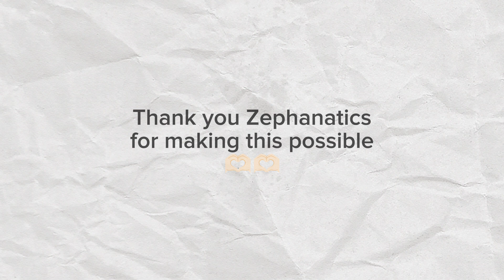Surprise Fan Project for Zephanie | Zephanatics Official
"Surprise Fan Project" for our Actress @ZephanieOfficial 🥳🎉

Sent her a car trunk surprise set up to congratulate her, for her First-ever acting project (and food for the staff on the set)

SparkleU Soon on GMA 🎬